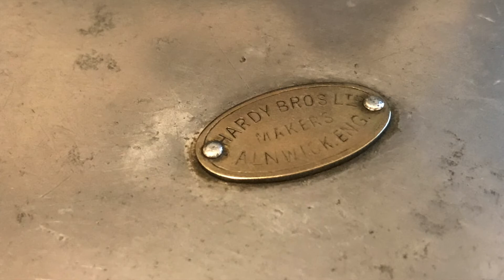HARDY FLY BOX by Richard Whetley 1920's ハーディ フライボックス リチャード ホイットレー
リチャードウィートリーは1860年に彼自身の事業を開始し、革で釣り用の手帳を作り、多数のポケットと羊皮紙の仕切りを備えていました。

1880年代にリチャードの長男がパートナーとして事業に加わり、その年に最初のフライクリップが開発されました。

1890年に最初のブリキの箱はリチャードウィートリー会社によって商業的に生産されました。

1900年頃にアルミニウムが最初に導入されました。

リチャードウィートリーは、この新しい素材を使用した最初の英国メーカーの1つであり、特別なサテン仕上げが開発されました。これは現在でも使用されています。

1908年に最初のアルミ製コンパートメントボックスが作られました。今日私たちが作っている有名なコンパートメントボックスのように、透明な蓋とスプリングラッチを組み込むために開発されました。

リチャードウィートリーの有名なコンパートメントとアルミフライボックスは、100年以上前と同じように作られています。